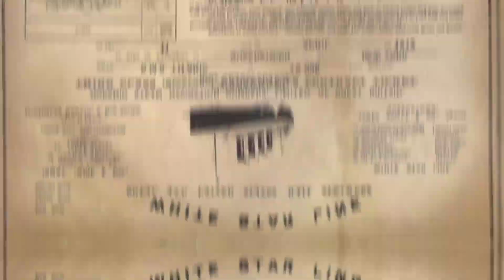School এ BANNED করা জিনিষ || Bengali fact video | This Is Fact's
banglafacts

Your quaris :-
Amazing facts video Bengali
interesting facts video
random facts video Bengali
Hindi fact video
funny facts video
short
fact shorts
unique facts video Bengali
prohelika
mayajaal
new fact video Bengali
carry minati
top expensive car
fact about animals
fact about fish
fact about physiologic
interesting human body fact